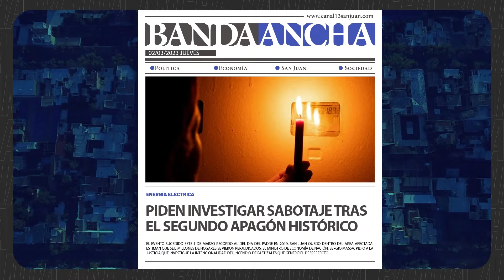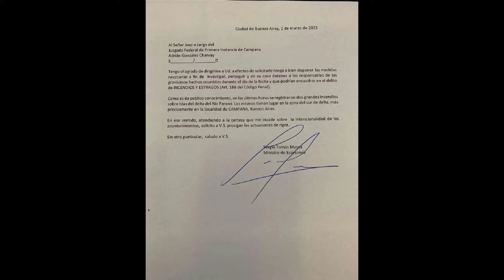Título de tapa: Piden investigar sabotaje tras el segundo apagón histórico